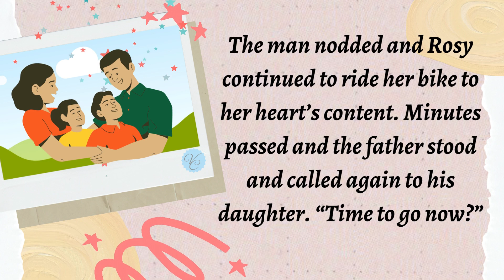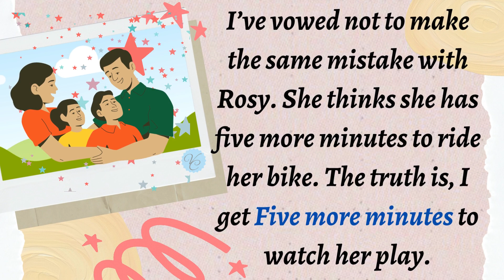Story |english story | story in english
Stories bedtime stories# english stories#inspirational video#English#daughter#emotional#family#father#heart touching#kids story#moral stories#Emotional tale#Heart touching story#story in english